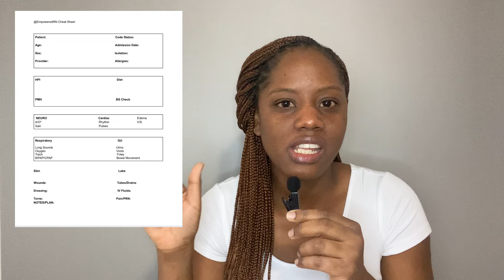5 Game-Changing Tips for Overseas Nurses in the USA | Get Your Free Cheat Sheet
In today’s video I discuss 5 tips for overseas nurses in other words foreign trained nurses.  Overseas nurses have been in great demand for years!

With change comes adjustment to a new country and environment! You face obstacles along the way but with a good system in place you can make it!

Listen in the video as I give a detailed overview of some steps that can help to make your process much easier!

Here is also a free cheat sheet that will help you to be organized and on point with time management!